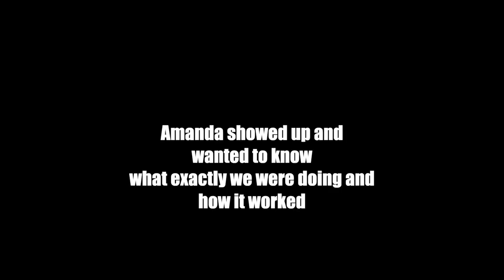SUBARU WRX/STI REAR WHEEL DRIVE CONVERSION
Its been a long time coming but we finally converted my Subaru WRX STI to RWD!! Surprisingly it was a lot easier then I would've thought and I cant wait to get tuned so I can go slide this thing already!

If you want to learn how to rear wheel drive swap your Subaru Wrx/ Sti this video is for you!

We removed the center diff from the transmission and replaced it with a rwd conversion spool, there are a bunch of different companies that make these spools so it shouldn't be too hard to find. I've put a few miles of the rwd and so far she's held up but we definitely have to break it in and out it to the test.

If you want to checkout where i got my RWD Conversion Spool i'll leave the link right